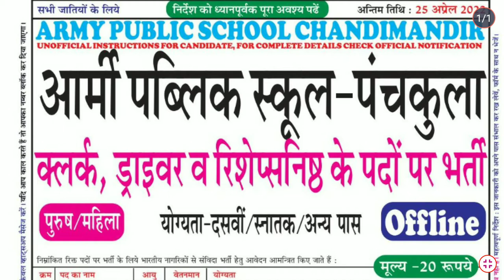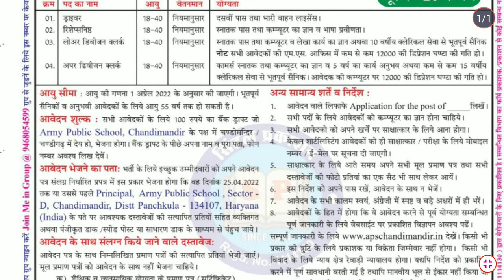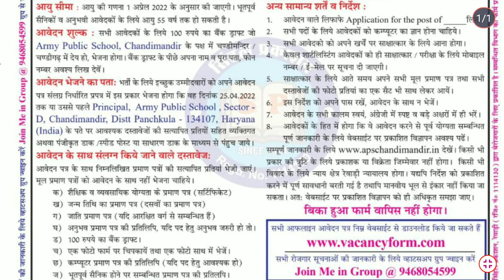Army Public School, Chandimadir, Panchkula Recruitment 2022 | APS Panchkula Vacancy 2022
Army Public School, Chandimandir, Panchkula
WHAT TO DO AFTER ARMY PUBLIC SCHOOL RESULT | SELECTION PROCESS OF APS AWES EXAM 2022 | APS INTERVIEW
Army Public School Vacancy 2022 || APS Teacher Recruitment Doubts
Army Public School TGT / PGT Online Form 2022 | How to Fill AWES APS TGT /PGT Online Form 2022 Apply
|| Awes Recruitment 2022 RealityArmy Public School Vacancy 2022/Army School Vacancy 2022/
Awes teacher Recruitment 2022/AWES Vacancy/
SAINIK SCHOOL TEACHERS PERMANENT RECRUITMENT 2022 II PERMANENT POSTS I SALARY 60000 Rs pm + BENEFITS
SAINIK SCHOOL TEACHER VACANCY 2022 | SAINIK SCHOOL BHARTI 2022 | SAINIK SCHOOL TEACHER RECRUITMENT
ARMY SCHOOL VACANCIES 2022 I CHANDIGARH & HIMACHAL I PERMANENT POSTS
RECRUITMENT OF REGULAR TEACHERS FOR ARMY PUBLIC SCHOOLS AT CHANDIMANDIR & DAGSHAI 2022/aps vacancy
Army Public School, Chandimandir
Army Public School PRT TGT PGT Recruitment 2022 | AWES APS Syllabus | APS Exam Pattern | Salary
APS Chandi Mandir(Haryana) Recruitment 2022 Notification and Offline Form|PGT_TGT_PRT
ARMY PUBLIC SCHOOL TEACHERS VACANCY 2022 II SALARY 31800 Rs pm I PGT TGT PRT LIBRARIAN & OTHER POST

newgovtjobalert2022 bank job technical
offline2022 upcoming vacancy recruitment
2022 may aa nay vali sarkari nokri